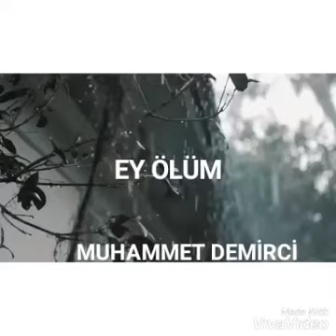Muhammet Demirci - Ey Ölüm